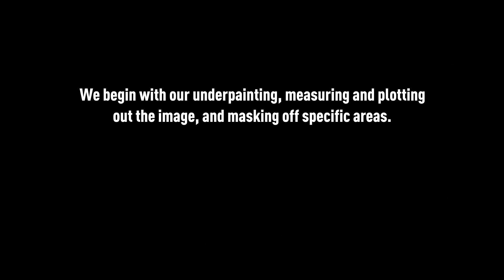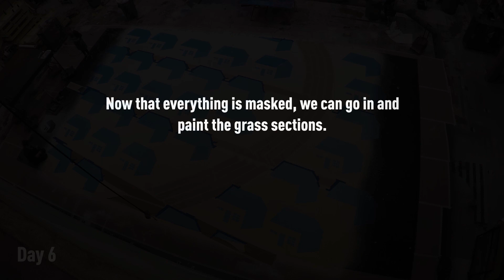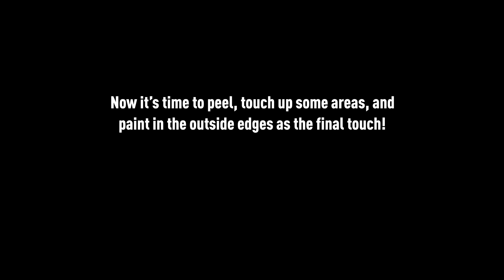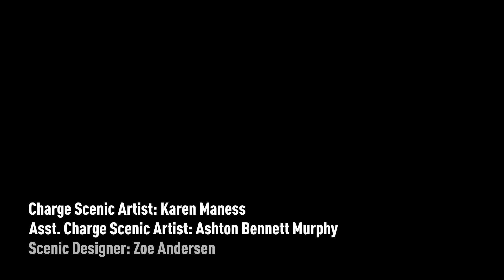Painting Big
Go inside the studio to watch a TPA student and staff crew create a new scenic backdrop in this time lapse video.